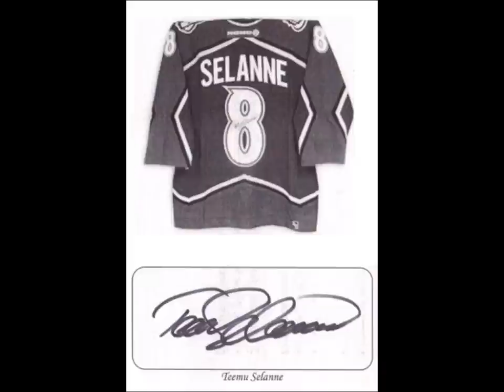Teemu Selänne song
Teemu Selänne